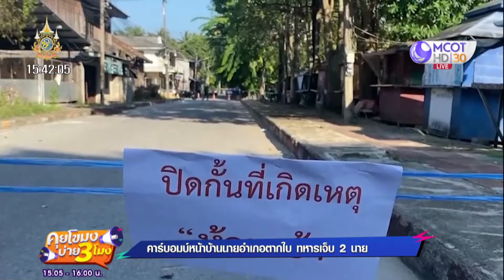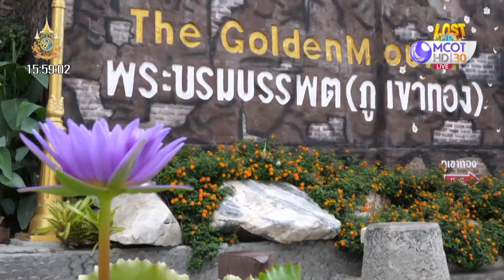(คลิปเต็ม) บุกจับ "ป๋าเบียร์ - แม่ตั๊ก" คาบ้านพัก โดน 4 ข้อหา (30 ก.ย. 67) | คุยโขมงบ่าย 3 โมง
คุยโขมงบ่าย3โมง | 30 ก.ย. 67 On Air
00:00 บุกจับ "ป๋าเบียร์ - แม่ตั๊ก" คาบ้านพัก โดน 4 ข้อหา
05:15 สคบ.ส่งหนังสือเรียก "แม่ตั๊ก-ป๋าเบียร์" รอบ 2
10:42 เปิดชื่อดารา-คนดัง ร่วมไลฟ์ "แม่ตั๊ก"
13:01 "เคนโด้" เผยผู้เสียหายกรณีทองแม่ตั๊ก สูงกว่า 300 ราย
16:01 “สนธิญา” ร้องดีเอสไอ รับคดี “แม่ตั๊ก” เป็นคดีพิเศษ
17:25 30 ก.ย.–3 ต.ค. อากาศแปรปรวน ฝนฟ้าคะนองก่อนเย็นลง
18:33 ลำพูนน้ำท่วม เดือดร้อนกว่า 2,260 ครัวเรือน
20:05 ตาก น้ำวังท่วมขยายวงกว้าง
26:35 คาร์บอมบ์หน้าบ้านนายอำเภอตากใบ ทหารเจ็บ 2 นาย
28:38 “ภูมิธรรม” รับคาร์บอมบ์นราฯ อาจถูกโยงคดีตากใบ